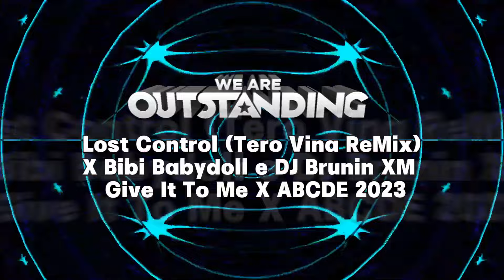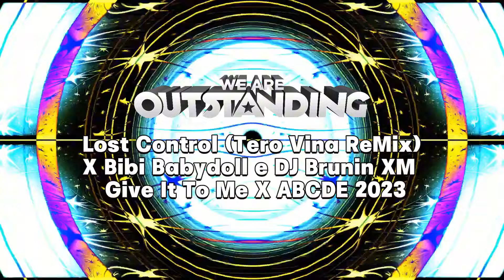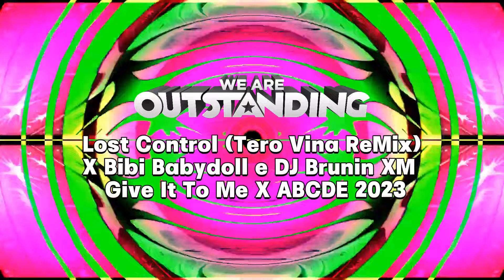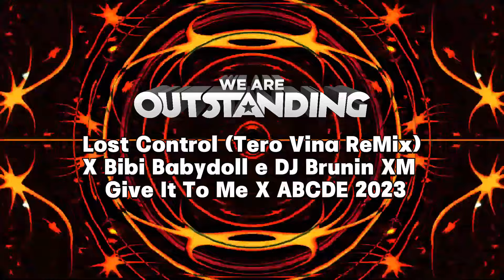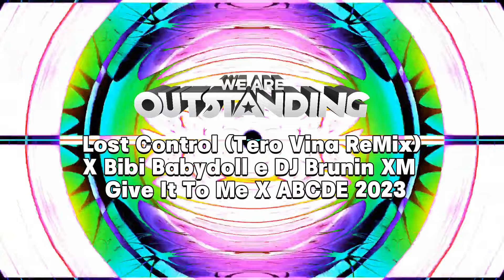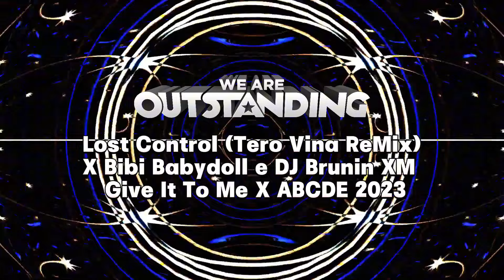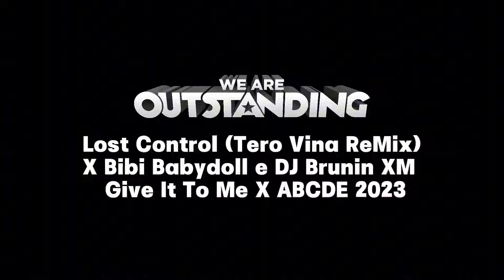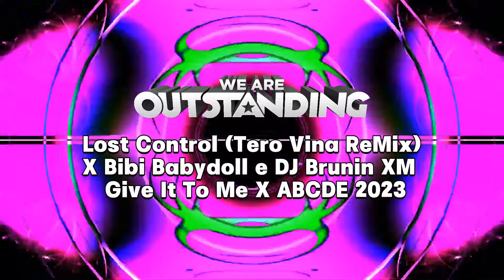Lost Control (Tero Vina ReMix) X Bibi Babydoll e DJ Brunin XM Give It To Me-Vina Mix by Dj Kris